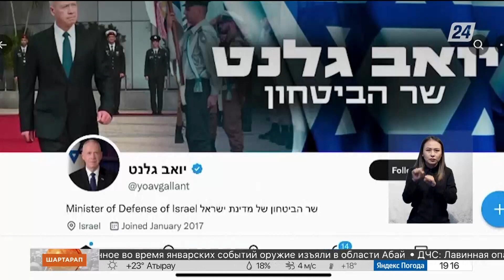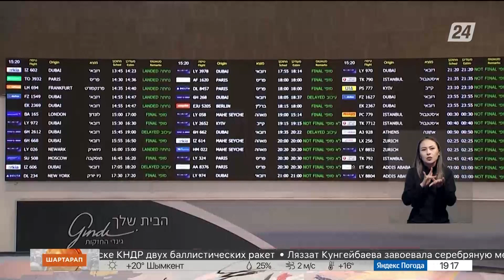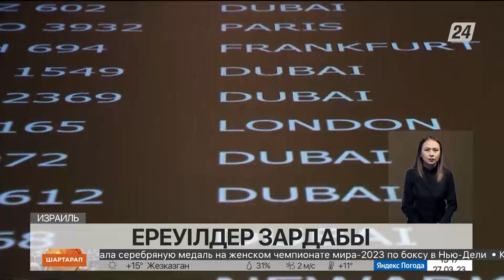Израильде тарихындағы ең ірі ереуіл өтті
Оған түрлі мәлімет бойынша, 600 мың адам қатысқан.